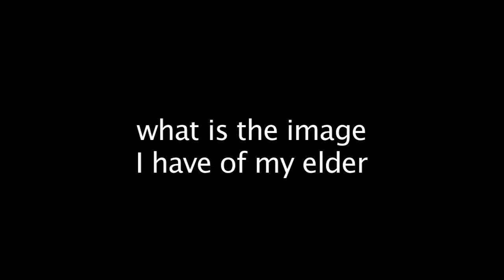What is the Image I have of my elder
This is an excerpt from AgeSong Academy's training on Eldership with Dr. Nader Shabahangi and Dr. Elizabeth Bugental.